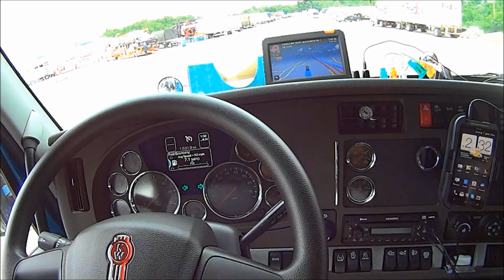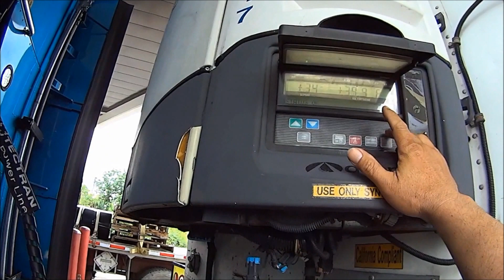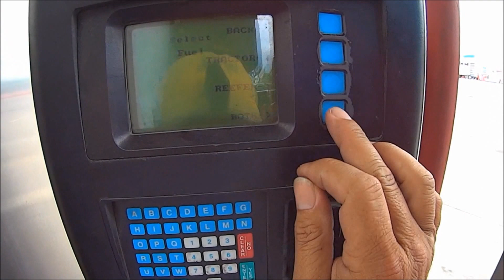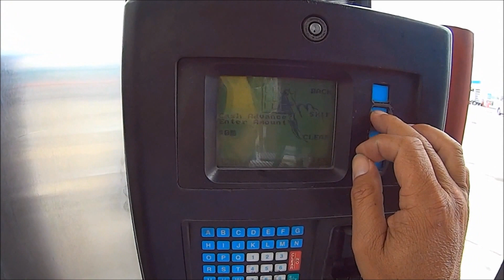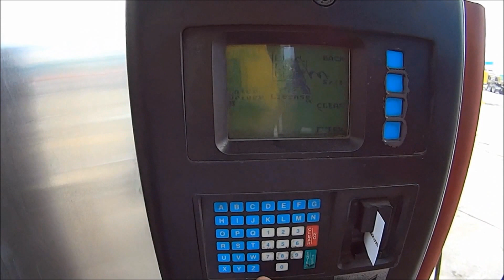Copy of Lets go blue 3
Driving my new kenworth T680